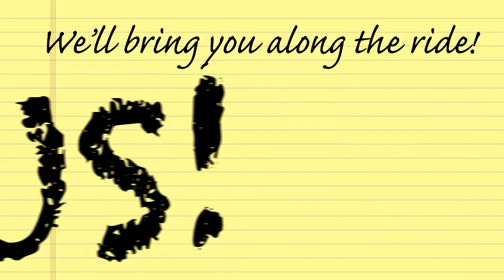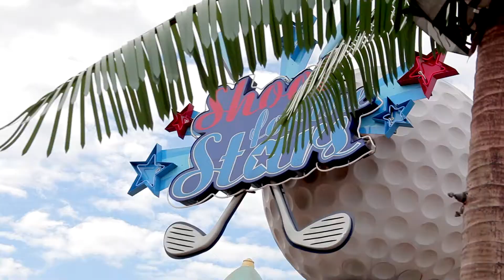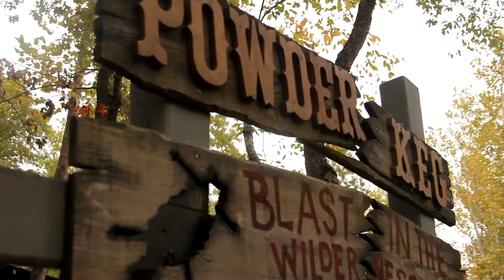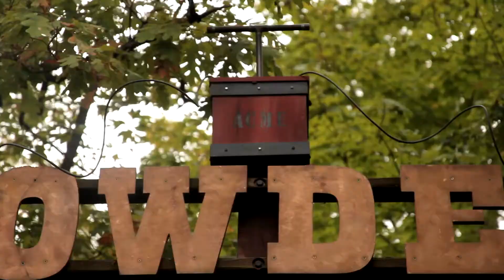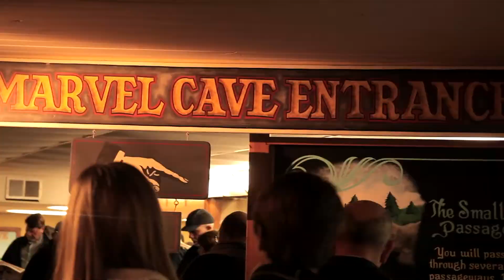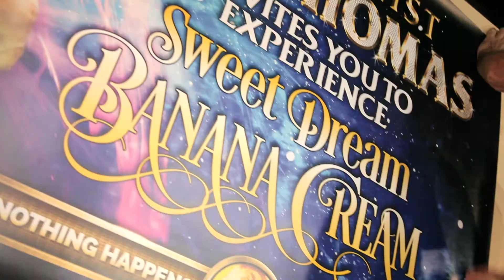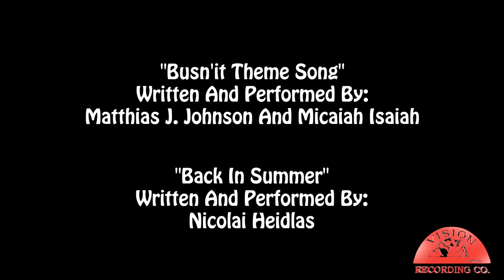Busn'it - Glimmering Lights, Shooting Stars (Episode 9, Season 4)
Experience Branson Missouri! From every show, to the rides at the Silver Dollar City, this little town is a captivating music central! Hop on the bus with us as we take you on the wild, fast paced journey into the glimmering lights and stars! We'll even go below the surface in a deep mysterious cave, let the adventure begin!